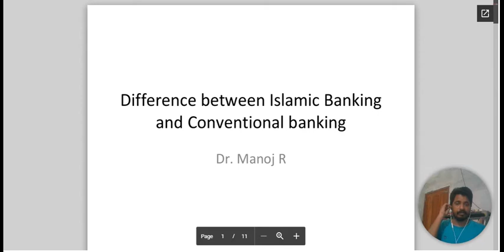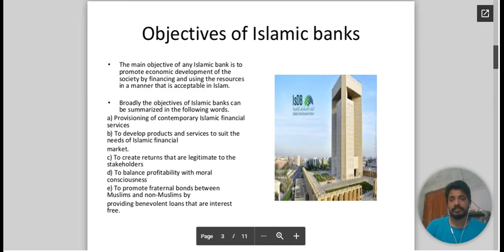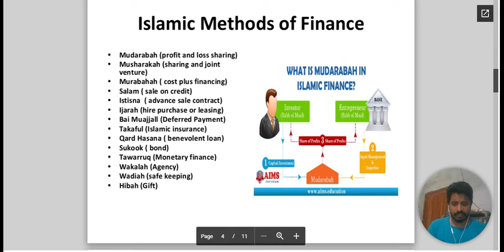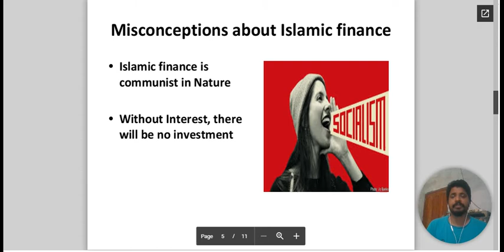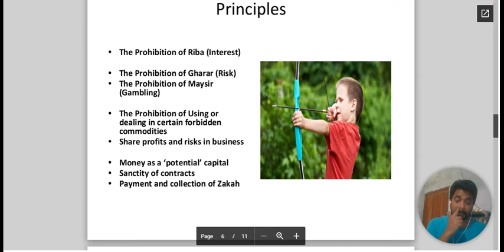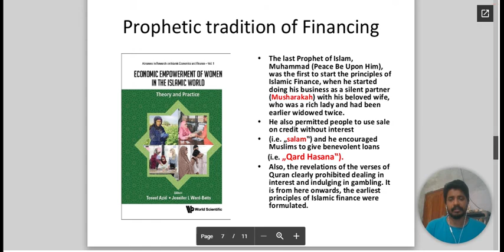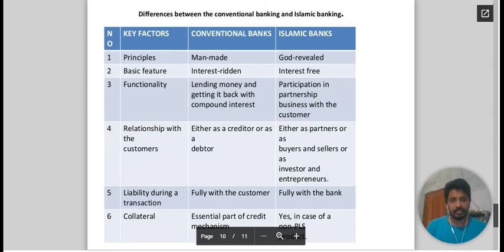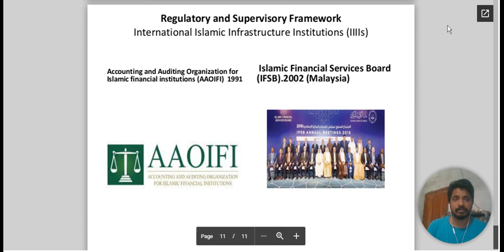Islamic Banks and Conventional Banks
A brief narration on the difference between Islamic banks and conventional banks